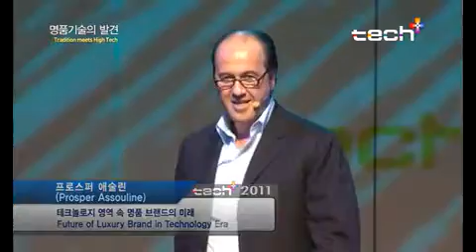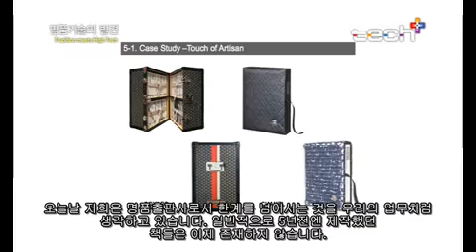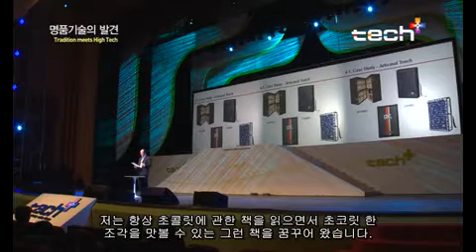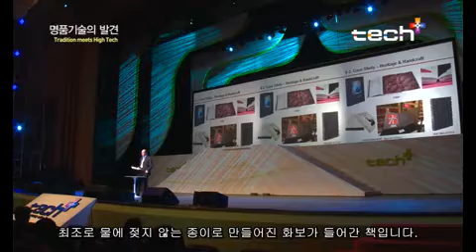[테크플러스포럼 2011] 프로슈퍼 애슐린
애술린 출판사 대표
자신이 선택하고 결정해 ‘자기만의 유일한 것’이 될 때 가치는 극대화된다. 유일할 수 있는 고유 DNA를 발견해 명품화하라!